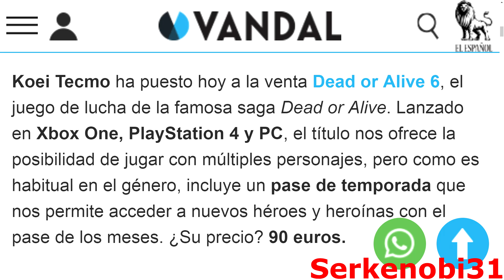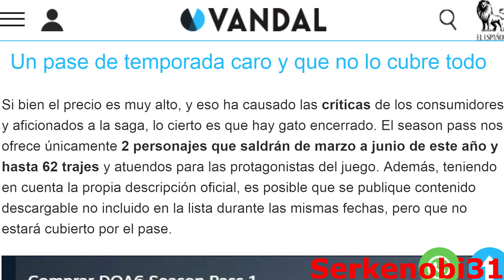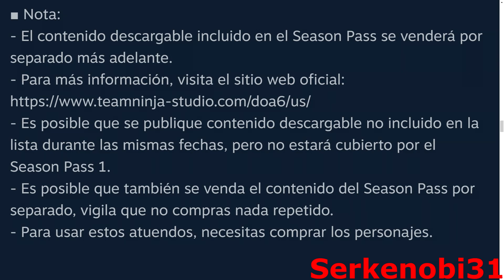[Noticias/Crítica] ¡El primer pase de temporada (season pass) de Dead or Alive 6 cuesta 90 euros!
En este vídeo explico como Koei Tecmo ha anunciado oficialmente el precio de la primera Seson Pass (pase de temporada) de Dead or Alive 6, siendo más caro que el juego base o su edición deluxe.